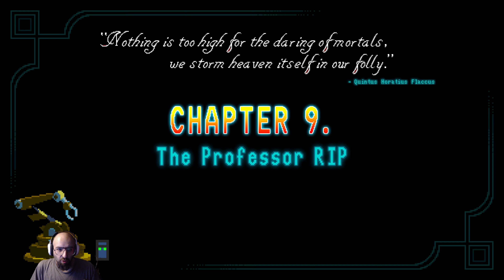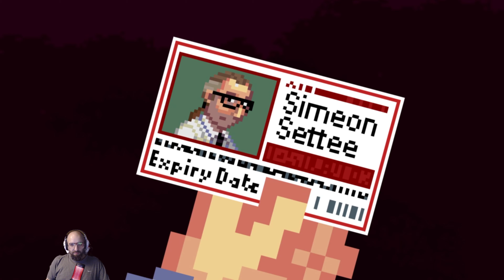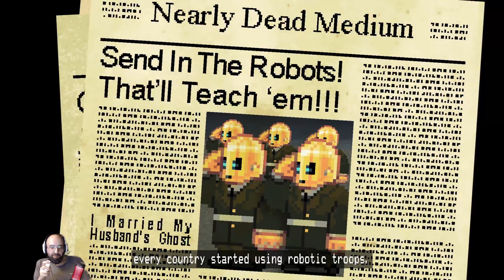Let's Play Horace - Chapter 9 and 11 (Chapter 10 is missing)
For some reason, chapter 10 was skipped, I will look into it, and upload a chapter 10, if I can find it